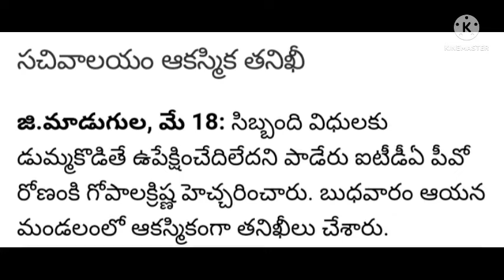గ్రామ సచివాలయ పై అధికారులు ఆకస్మిక తనిఖీలు